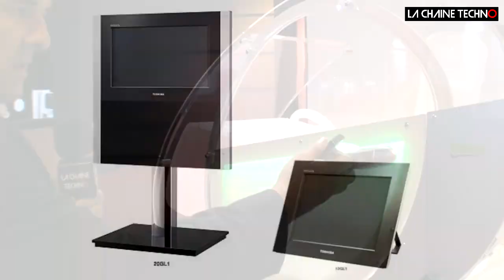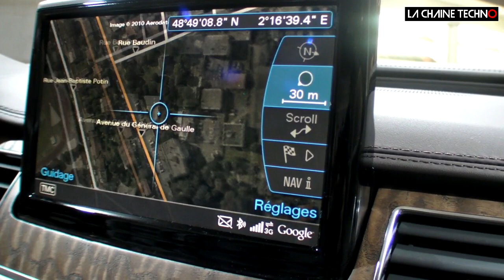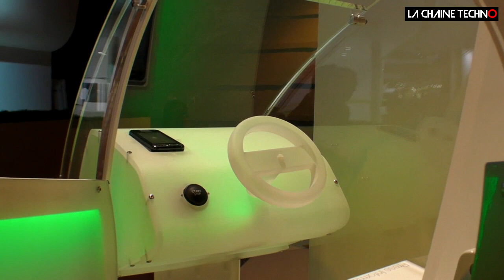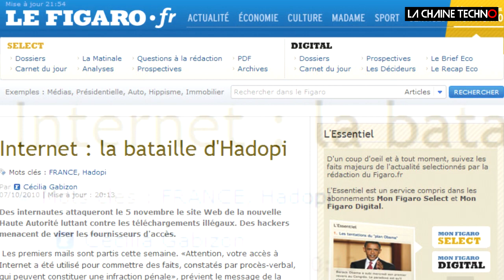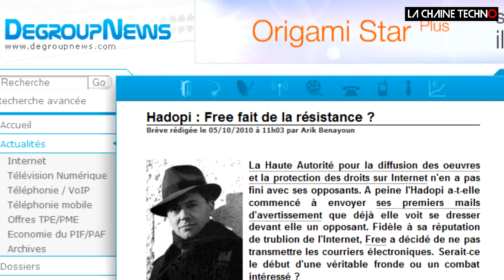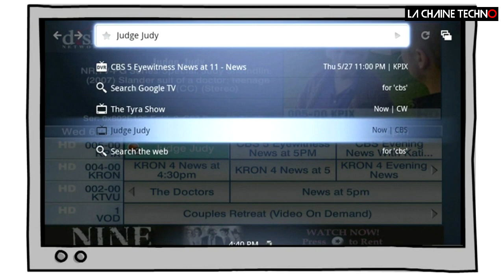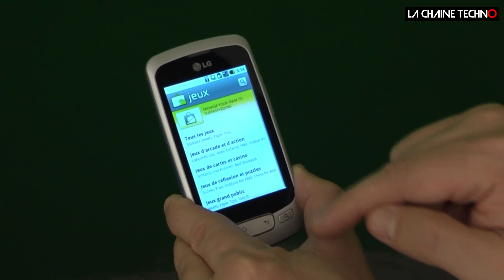JTech 23 : spécial Mondial de l'Automobile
A l'occasion du Mondial de l'automobile à Paris, le JTech vous présente la voiture du futur !

Au sommaire :
- l'automobile qui détecte les piétons et freine automatiquement
- la voiture qui voit la nuit
- Google Earth à bord
- radars : la polémique Coyotte

Sans oublier le reste de l'actualité high-tech :
- Hadopi, la suite
- la TV 3D sans lunettes
- lancement de la Google TV aux US

Et pour finir, la geekerie de la semaine :
- un smartphone Android ultra bon marché signé LG : l'Optimus One